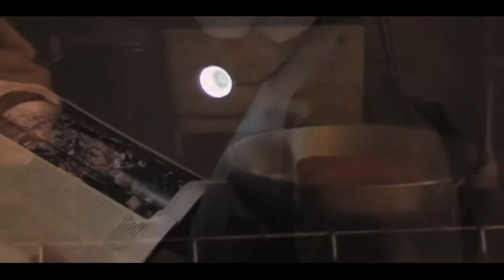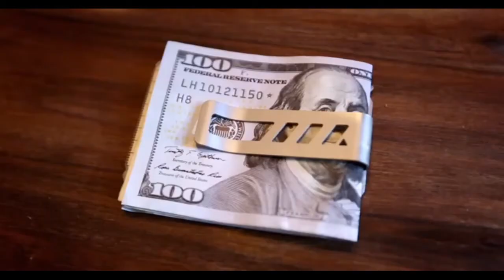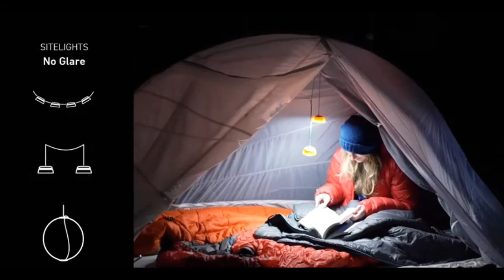5 Cool Gadgets Under $34 You can buy on Amazon 2018 | HITECH DEVICE FUTURISTIC TECHNOLOGY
5 Cool Gadgets Under $34 | You can buy on Amazon 2018 | HITECH DEVICE FUTURISTIC TECHNOLOGY - Links listed below